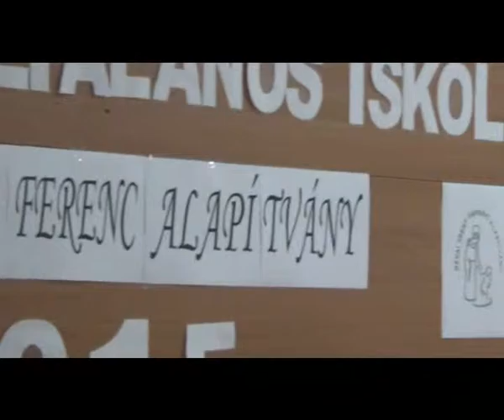A DÉVAI SZENT FERENC ALAPÍTVÁNY ERDŐHEGYI NAPKÖZISEI ÉS KEGYE JÁNOS PÁNSÍPMŰVÉSZ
2015 NOVEMBER 2